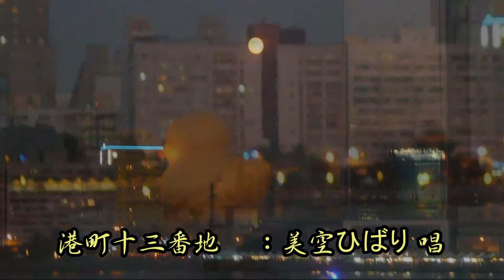中秋夜和黃色小鴨 音樂 港町十三番地